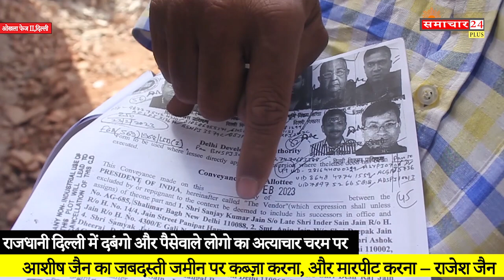दिल्ली के ओखला में जबरदस्ती जमीन पर कब्जा करने, पर मारपीट का मामला l Delhi Crime News l Samachar 24.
नई दिल्ली : राजधानी दिल्ली में दबंगो और पैसेवाले लोगो का अत्याचार चरम पर दिखाई दे रहा है और दिन प्रतिदिन बढ़ता जा रहा हैl एक ऐसा ही मामला ओखला औद्योगिक क्षेत्र के फेस 2 से सामने आया है l राजेश जैन नाम के व्यक्ति ने बताया कि ओखला क्षेत्र फेस 2 में स्थित श्र्व- 48/3 की 600 गज जमीन में 8 शेयरहोल्डर है l उनमे से राजेश जैन आठवें शेयर होल्डर हैं।

उपरोक्त जमीन पर राजेश जैन की वर्षो पुरानी दूकान और घर बना हुआ है जिसमे उनका परिवार भी रहता है l राजेश जैन का कहना है कि जमीन पर उनका भी कब्ज़ा है l बीते दिनों उनकी सहमति बिना सभी 7 शेयर होल्डरों ने आशीष जैन नामक किसी कारोबारी को कीमत से भी आधे दाम पर यह जमीन बेच दी जो कि बिना राजेश जैन के बताय किया गया l

बीते शुक्रवार को देर रात को आशीष जैन ने जेसीबी से उनका मकान और दूकान को तोड़ दिया l पुलिस को सूचित करने पर पुलिस टीम थाना एसएचओ सहित पहुंची थी l शिकायतकर्ता ने पुलिस को बताया कि जमीन उनके अलावा सभी ने बेचीं होगी l लेकिन मैंने नहीं बेची है l फिर भी जमीन खरीदने वाला आशीष जैन जबरन मेरी दुकान और घर को तोड़ रहा है l

परन्तु पुलिस ने कोई कार्यवाही नहीं की l बता दें कि शिकायतकर्ता राजेश जैन ने बताया कि यह जमीन 8 शेयर होल्डर के अधीन है l सभी 7 शेयर होल्डरों ने यह जमीन आशीष जैन को मार्केट रेट से आधी कीमत पर बेची है l लेकिन राजेश जैन अपना हिस्सा नहीं बेचा l

राजेश ने जब आशीष जैन से इसी विषय पर बात की तो उन्होंने कहा कि मैंने 600 गज अथवा पूरी जमीन खरीदने और फ्रीहोल्ड के साथ रजिस्ट्री भी करवा चुका हूं l राजेश ने उनको कहा कि इस जमीन का मामला माननीय न्यायलय में विचारधीन है लेकिन दबंगई दिखाते हुए रात के समय राजेश जैन का घर और दुकान को तोड़ दिया